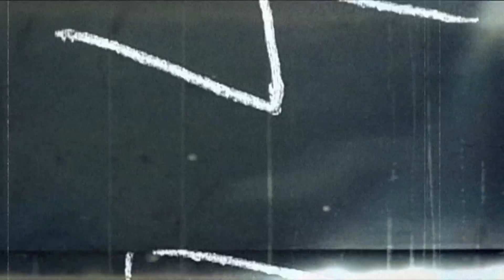OC16 CloseUp - Merlinda Garma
The host of OC16's "Hawaii Skin Diver" is not just another pretty face. See how beauty and brains make Merlinda Garma not only easy on the eyes, but an intriguing personality as well.